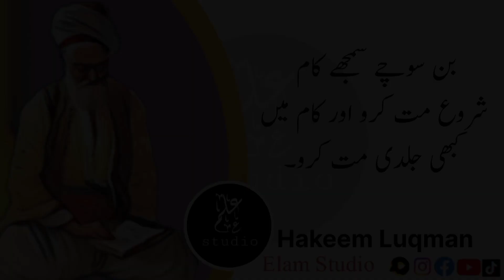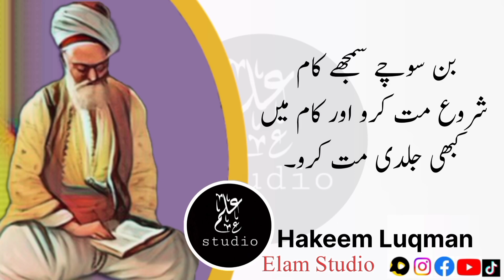Seek the refuge of Allah from this woman | Hakeem Luqman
Hakeem Luqman, Seek the refuge of Allah from this woman who is wicked and evil.